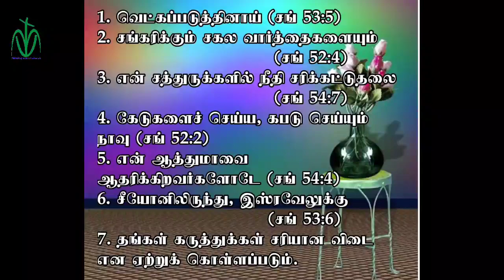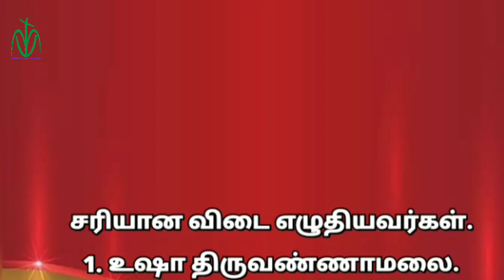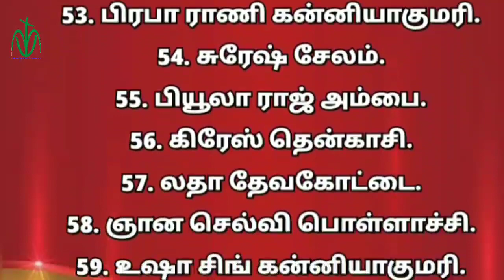MVN BIBLE QUIZ 205